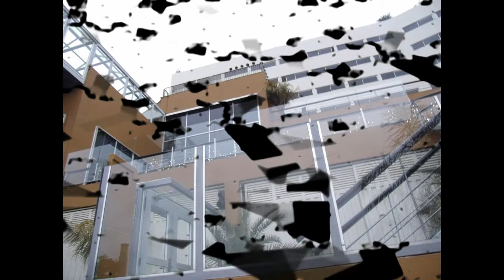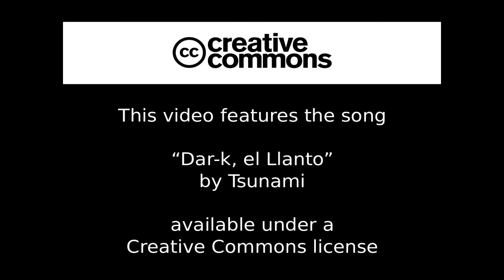Hotel Potrero de los Funes, San Luis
Visita al hotel 4 estrellas ubicado sobre el lago del dique de Potrero de los Funes, en San Luis